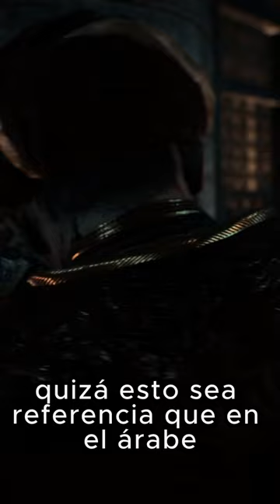Cómo resolver el puzzle de los libros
"Bienvenidos a un nuevo episodio de ''. Hoy, nos sumergiremos en una intrincada misión donde tendremos que poner a prueba nuestra destreza mental mientras resolvemos un complicado rompecabezas."

Cómo resolver el puzzle de los libros Assassin's Creed Mirage

"En 'Assassin's Creed Mirage', nos encontramos en una emocionante búsqueda a través de una época histórica fascinante. Pero no solo necesitamos habilidades de sigilo y